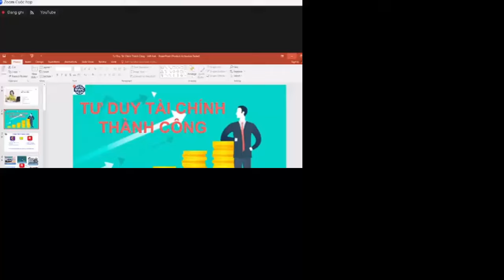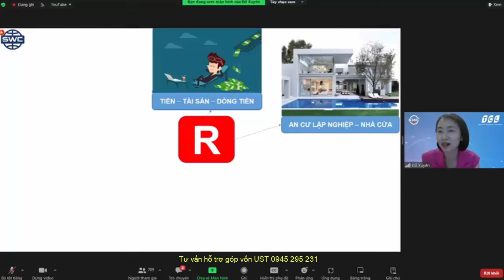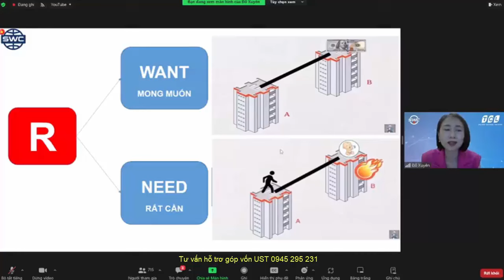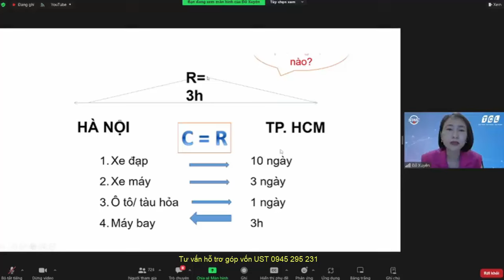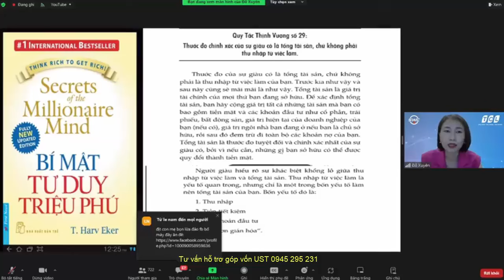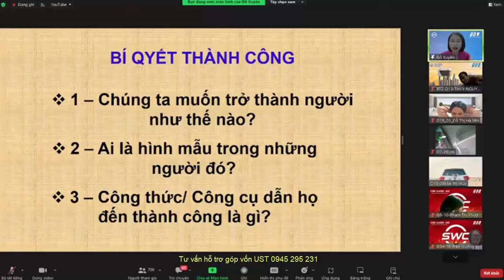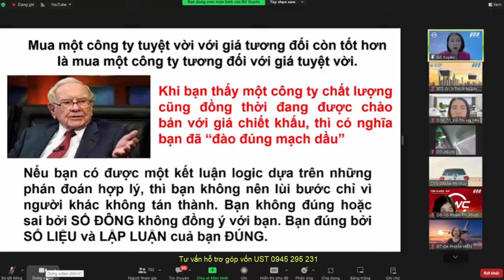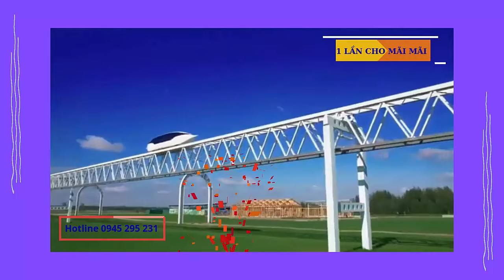👉Làm Thế Nào Nắm Bắt Cơ Hội Thời Đại 4.0? Bí Quyết Phát Triển Trong Xã Hội Tiến Bộ | SkywayMMO👇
Trong thời đại 4.0, khi công nghệ phát triển không ngừng, làm thế nào để nắm bắt được những cơ hội mới? Video này sẽ giúp bạn tìm hiểu bí quyết nắm bắt thời cơ, tận dụng sự thay đổi của xã hội để phát triển bản thân và sự nghiệp. Chúng tôi sẽ chia sẻ những chiến lược đầu tư thông minh, tư duy sáng tạo và kỹ năng cần thiết để thành công trong thời đại kỹ thuật số. Hãy cùng khám phá cách phát triển bền vững trong một thế giới liên tục thay đổi!

Thẻ từ khóa:
👉Khóa học về Phân tích Kỹ thuật trong Đầu tư Chứng Khoán: Khóa học này giúp bạn hiểu sâu hơn về phương pháp phân tích kỹ thuật và các chỉ báo thông dụng trong đầu tư chứng khoán, có thể áp dụng trực tiếp vào việc phân tích cổ phiếu của các công ty trước IPO, link vào học
👉Khóa học về Đầu tư Giá Trị - Lý thuyết và Ứng dụng tại Thị trường Chứng khoán Việt Nam: Dành cho những nhà đầu tư muốn hiểu rõ hơn về cách đầu tư dài hạn dựa trên giá trị của công ty, một kiến thức cần thiết khi đánh giá các doanh nghiệp chuẩn bị IPO, Link đăng ký vào học
Tại sao nên góp vốn vào UST:
Tập hợp mọi thông tin quan trọng nhất về dự án UST:
2. Thông tin về Đất sinh thái (Eco Land)
3. Thông tin về Đất không gian (Space Land)
4. Vùng đất thông tin (Info Land)
5. Thông tin Đất 1 (Land 1)
6. Thông tin Đất 2 (Land 2)
7. Thông tin Đất 3 (Land 3)